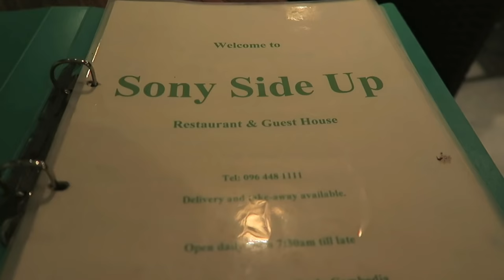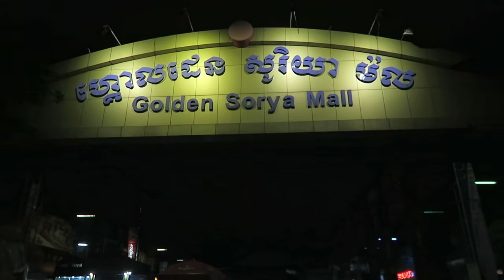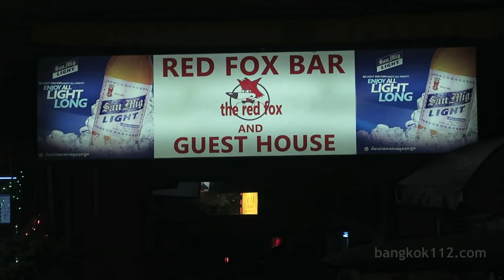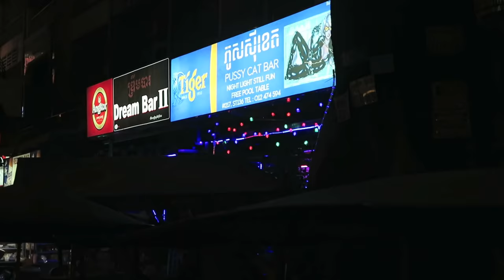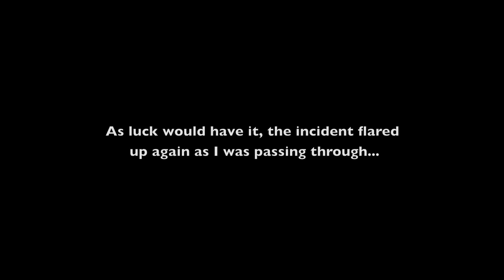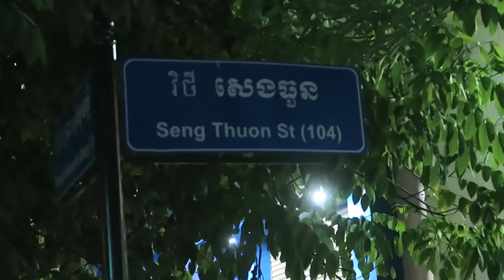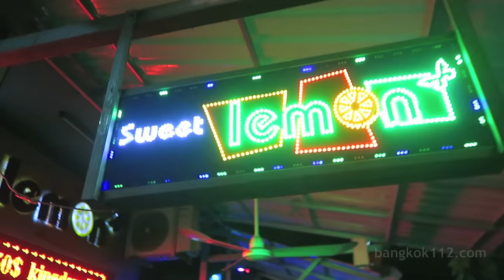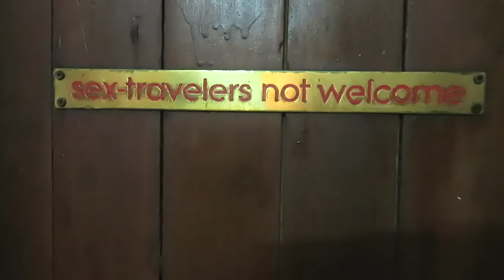Cambodia Nightlife 2016 - VLOG 71 (bars, girls + trouble!)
Cambodia Nightlife 2016 - VLOG 70 Phnom Penh (bars, clubs, girls)

 A VLOG from May 2016 of an evening drinking in Phnom Penh, Cambodia.

The parts of this video are:

0:00 Street 172, Dinner and some sights
1:26 Black Cat Bar, Street 51
2:16 Sorya Beer Garden, pool tables and freelancers
3:41 $1 Moto taxi ride
4:50 Street 136
5:11 Corner hostess bar
9:38 Dispute between some locals and foreigners
11:36 Street 104
13:07 Mr Butterfly hostess bar, Street 136
14:17 Sat near the Sweet Lemon hostess bar
15:05 Candy hostess Bar + trip back to the hotel
16:34 Map of the places visited

Street 172

 I ate in the 'Sony Side Up' restaurant on this night, ordering Chicken breast with mash (with peppercorn sauces). This restaurant was as good as any I've tried around 172 street.

 Some other customers inside were openly smoking marijuana in the restaurant, something that would never happen in Thailand.

 I had a hard nights drinking ahead on this night so needed to line the stomach with something substantial. Asian meals typically are light and not as filling as food from the west. Sometimes it's best to play it safe too when eating in 3rd world countries as food poisoning can knock you out for days.

Live music

 There is a thriving live music scene in Phnom Penh and the Sundance Inn and Saloon had an indie / rock band playing on this night. I was surprised to see that even some small bars in PP had stages for musicians to play on.

 I went everywhere via tuk tuk or moto taxi and never paid more than $1 for a trip. Phnom Penh is not a place to wander around alone late at night, even around the tourist areas.

69 Bar, Street 136

 One of my favourite hostess bars in Phnom Penh. The girls are mostly above average and on this night the looker of the bunch started dancing on the bar for me when I asked her :) They are definitely up for it in the 69 bar.

Black guys in Phnom Penh

 Every time I visit there seems to be more black guys in Phnom Penh. Most speak English fast with a heavy African accent. Inside many of the hostess bars I visited there were always few tables full of these guys (usually all chain smoking and speaking loud living the gangsta' life).

 Speaking to a hostess girl about it she said that almost none of these guys had regular jobs in Cambodia, and she didn't know where they got their money from. The cost of living in Cambodia is one of the cheapest in the world, and there is not much restrictions on Visas.

Trouble incident

While sipping my frosty Angkor and ignoring my hostess I heard some commotion down the street which meant there was a serious dispute of some sort. I was too far away but you can see all the Cambodian guys looking and ready to jump in if it kicked off.

 The actual incident was between a foreigner and a Cambodian man where the foreigner was disrespected and he wouldn't take it lying down.

 It was the blue t-shirt foreigner who was drunkenly kicking off when I was passing through and the bald guy calmed the whole situation down in the end saving his friend.

 It did look like an all out street brawl was on the cards at one point and a couple of eagle eyed hostess girls spotted me filming and started throwing drinks at me ;) I turned off the camera and the incident died down due to the bald guy helping his friend.

Street 104

 This place was my first visit and with the signage and the bars facing each other it reminded me of Bangkok's Soi Cowboy on a much smaller scale.

 There were hardly any 'bait girls' outside the bars and some were strange as they looked closed but once you opened the door it would be full of customers and hostess girls with the music pumping.

Beggars

 A group of beggars accidentally got in the way of me filming and they demanded $5 from me. A few choice words in Thai sent them on their way.

 I almost never give to beggars especially around tourist areas as 99% are controlled by mafia (inc tuk tuk guys). A beggar will only receive a fraction of any money given and it also reinforces their tragic lifestyle.

 It's better to give money to a charity that helps to work towards a sustainable future for these beggar victims.

Candy Bar

 I normally like to head to this bar to end the night as you see some random stuff in there. I once walked in only to see a foreign guy chasing a ladyboy with a barstool trying to smash it over her head!

 On this night there was a guy sleeping at the bar with 2 hostess girls massaging him. He looked like he was straight out of a Mad Max film or something, and would swear incessantly at all the staff every time he woke up. So random :)

Music @ 3:52: